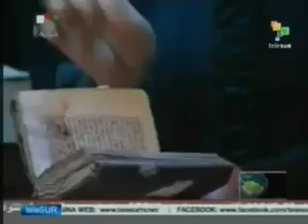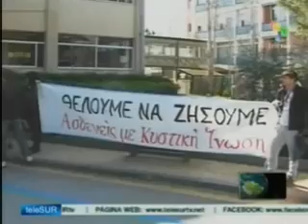DOSSIER Walter Martinez 20.03.2012.rm